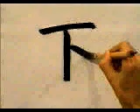✴️ APRENDE A ESCRIBIR ESTE KANJI SIN DIFICULTADES ✔️ | GAMBATEANDO - Japones Para Todos